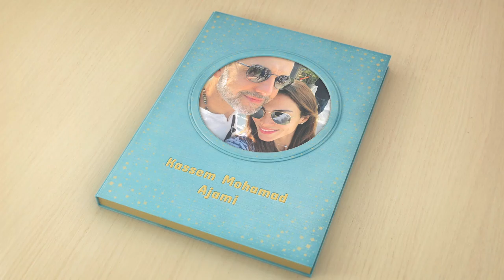Kassem Mohamad Ajami Celebrating His Wedding Anniversary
Mr. Kassem Mohamad Ajami, the managing director of SABA Steel Industrial Limited become a successful businessman in the past few years. In the life journey of Mr. Kassem Mohamad Ajami, he faced lots of issues and problems in managing the time for both- Family and Business. It’s so hard to make you available for both at the growing path of your business. Even sometimes, the family occasions and Business meetings collide with each other ways which will take you in a compromise situation. But, Mr. Ajami has managed both so much perfectly with the help of their management skills. As a Managing Director, he loves his both family whether it’s personal or professional. He has a caring nature and a mindset to keep the personal and professional life separate from each other. According to him, it may hamper both.